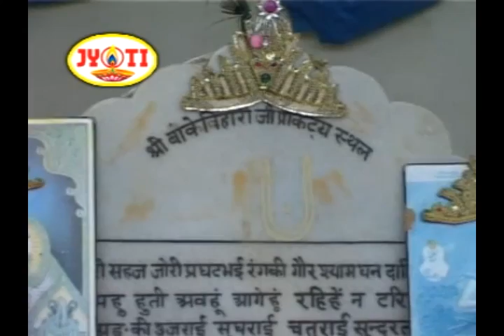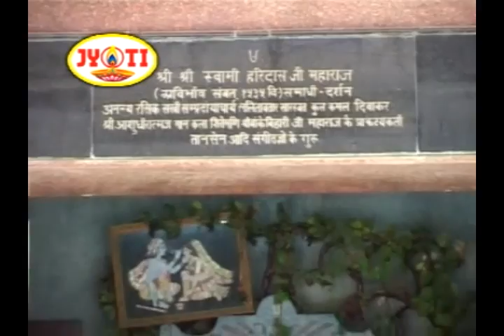नाम तुम्हारा तारणहारा | Naam Tumhara Taran Hara | हरि भजन || SHRI DEVKINANDAN THAKUR JI MAHARAJ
Shree Devkinandan Ji Maharaj Shrimad Bhagwat Katha Kanpur (Uttar Pradesh) Day 4 Part-4

Copyright : DevkinandanJiMaharaj